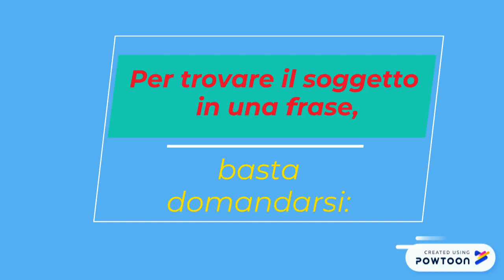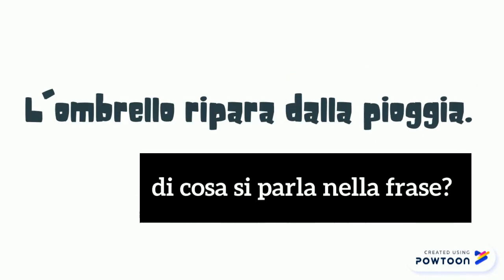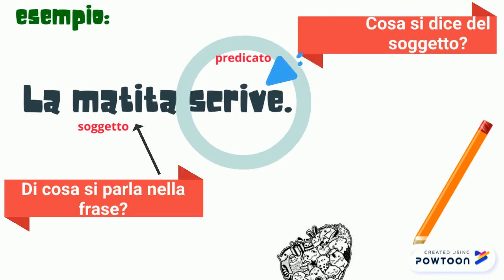La Frase Minima (Soggetto e Predicato)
La Frase minima: Soggetto + Predicato. -- Create animated videos and animated presentations for free.  PowToon is a free tool that allows you to develop cool animated clips and animated presentations for your website, office meeting, sales pitch, nonprofit fundraiser, product launch, video resume, or anything else you could use an animated explainer video. PowToon's animation templates help you create animated presentations and animated explainer videos from scratch.  Anyone can produce awesome animations quickly with PowToon, without the cost or hassle other professional animation services require.